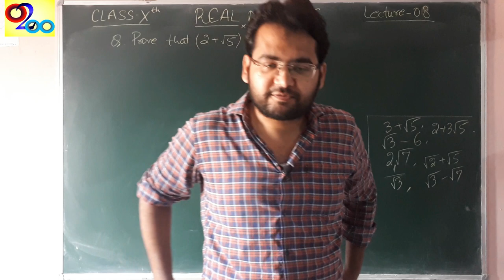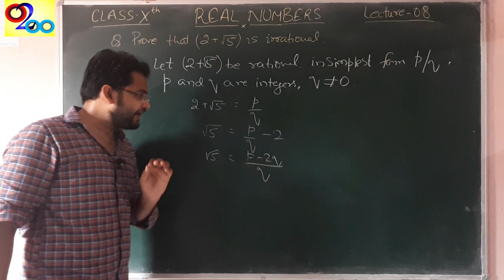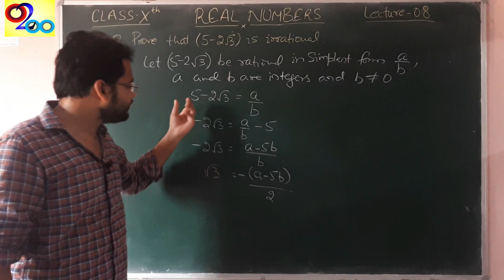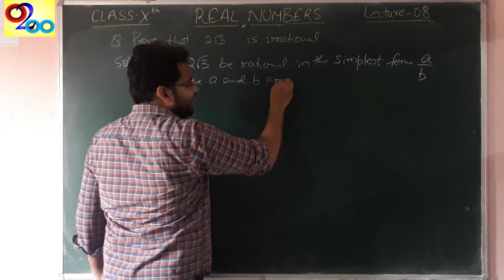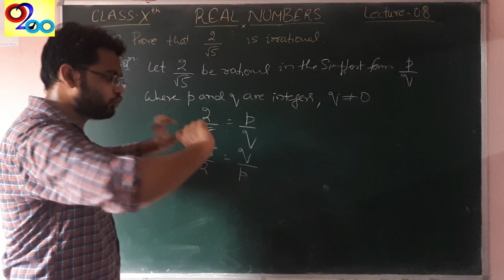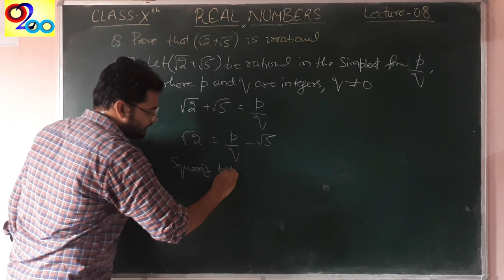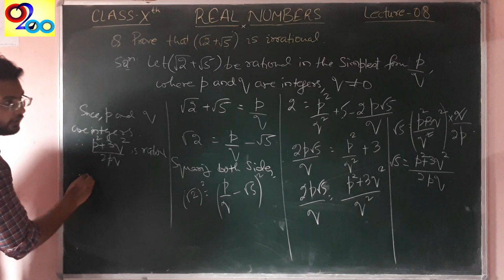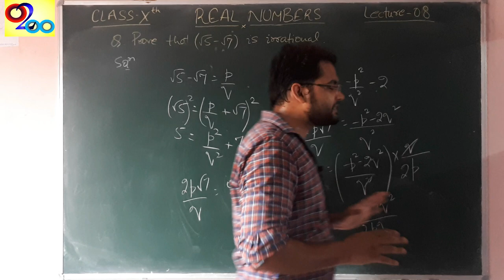REAL NUMBERS - Lecture 8 | Proof of Irrational numbers | Class 10 Chapter 1 | CBSE NCERT MATHS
REAL NUMBERS - Lecture 8 | Proof of Irrational numbers | Class 10 Chapter 1 | CBSE NCERT MATHS | 2020
Hi,
About this video:
This video includes Proof different types of Irrational Numbers.